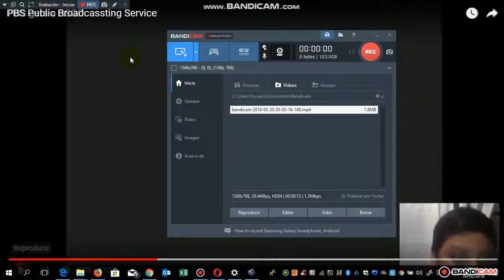PBS Public Broadcasting Service LA BSOD